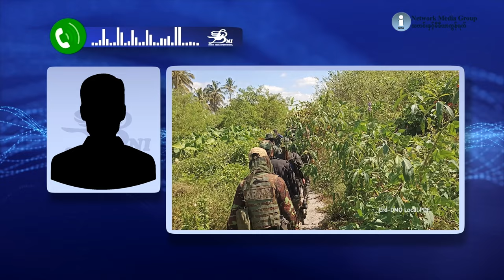စစ်ကောင်စီ သတ်ဖြတ်ထားသော အလောင်းများ ပြန်တွေ့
ကရင်နီပြည်မှာ စစ်ကောင်စီတပ်က သတ်ဖြတ်ခဲ့တဲ့ ဒေသခံပြည်သူတွေရဲ့ အလောင်းတချို့ ပြန်လည်တွေ့ရှိခဲ့ပြီး ပြန်မကောက်နိုင်သေးတဲ့ ရုပ်အလောင်းတွေလည်း ရှိနေသေးတယ်လို့ ဒေသခံနဲ့ ကရင်နီ တော်လှန်ရေးအင်အားစုတွေက ပြောပါတယ်။ သတင်းအပြည့်အစုံကို ကိုပီတာက တင်ဆက်ထားပါတယ်။